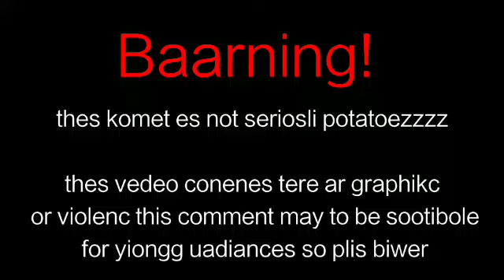plains-poteitoz killz 15000 comments